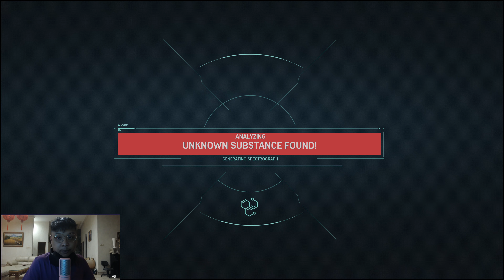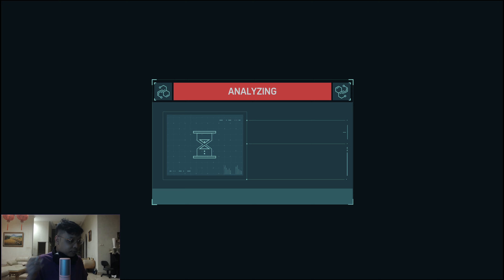SPIDER-MAN INDONESIA (DIBIKIN HALU SAMA SCORPION) PS4 PRO - PART 27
YOW DENGS! Gw kembali main Spiderman nih tapi kali ini yang edisi Peter Parker! Jadi urutan sebenarnya yang Spiderman ini dulu baru Miles Morales, cuma kemarin itu lagi booming Spiderman Miles Morales jadinya gw mainin itu dulu. So mau tahu bagaimana Peter Parker menjaga New York dari para musuh-musuhnya? LANGSUNG AJA DITONTON YA! Jaga kesehatan selalu dan God Bless You!

Saweran Bossq!

My Companion :
Console :

PC :
PROCESSOR : AMD RYZEN 7 3800X
MOTHERBOARD : ASUS TUF GAMING X570 Plus (WIFI)
VGA : MSI Geforce RTX 2070 SUPER VENTUS OC
RAM : CORSAIR VENGEANCE LPX DDR4 16GB (2 x 8GB)
SSD : SAMSUNG SSD 970 EVO PLUS M2 NVMe 500GB
HDD : WDC BLUE 1 TB SATA3 64MB
POWER SUPPLY : ENERMAX REVOLUTION DX 650W 80+ GOLD MODULAR
FAN : CORSAIR LL120 RGB THREE PACK
CASE : LIAN LI LANCOOL II MESH RGB ATX GAMING
CAPTURE CARD : ELGATO 4K60 PRO MARK II

GEAR :
MOUSE : STEELSERIES SENSEI TEN NEON RIDER SERIES
MOUSE PAD : STEELSERIES QCK EDGE
KEYBOARD : STEELSERIES APEX PRO
HEADSET : STEELSERIES ARCTIS 7
MICROPHONE : RAZER SEIREN X QUARTS PINK
WEBCAM : LOGITECH C922 PRO STREAM
MONITOR : SAMSUNG U28E590D LED 4K